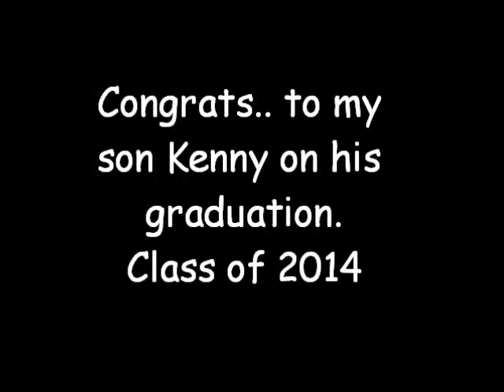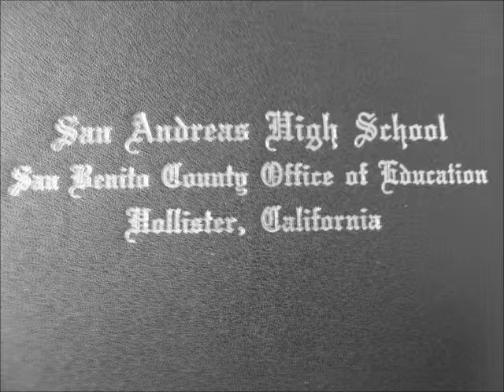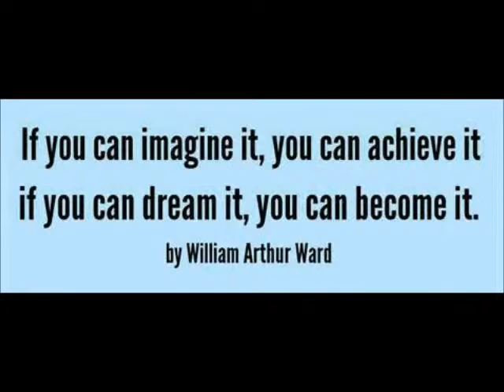2014 high school graduation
2014 high school graduation